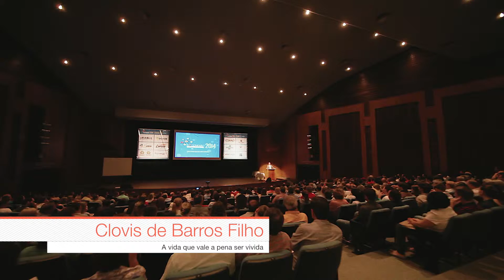Conexão Empresarial ACIT - 2014